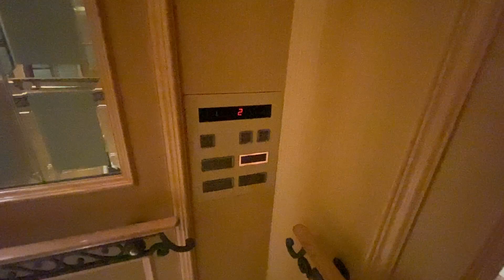グランドニッコー東京 台場 エレベーター（三菱製）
旧称は、ホテル・グランパシフィック・メリディアン(2008年5月まで)ホテル グランパシフィック LE DAIBA(2008年6月〜2016年6月）です。

建物の高さは113.31mで、階数は30階建てです。客室数は884室と巨大シティーホテルです。

用途：乗用
定員：17名?
積載：1150Kg
停止階：B.2B1.1.L階
基数：2基
設置年：1998年(平成10年)
所在地：東京都港区台場２丁目6-1